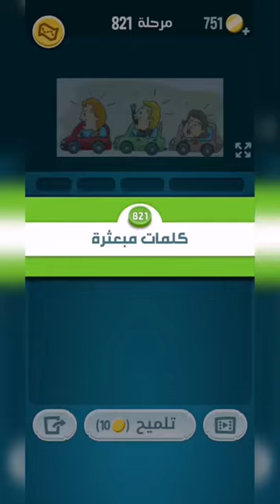كلمات كراش 821 - كلمة كراش 821 - حل كلمات كراش 821